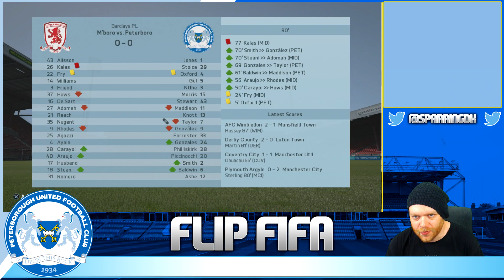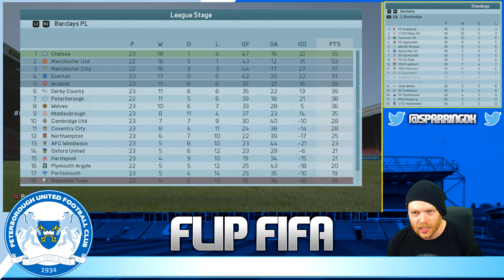FIFA 16 FLIP Fifa Career Mode - Peterborough - S5 Ep4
Transfer Window Opens

Season 5 Episode 4  - Important games and the start of the transfer window

We have flipped FIFA 16 on its head! Reversing all of the league in the game. The Premier league teams such as Arsenal, Chelsea, Manchester United, Manchester City and all have been moved to league 2 and all the league 2 sides moved to the premier league.
We have done the same in the Italian league moving the Serie A teams like Juventus and Roma to the second division. Spain with Barcelona and Real Madrid and even the french and german leagues have been flipped.

This is going to be an interesting series, who will win the premier league? Which team will get back to the top flight first? Who will with the Champions league.

Follow along and find out.

Also if you like this style of series please check out these other channels.